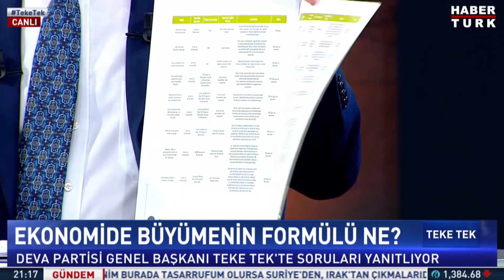Fatih Altaylı, Babacan'ın eğitim sistemi planlarını alkışladı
Eğitim sistemini baştan aşağı değiştireceğini söyleyen Ali Babacan, bu değişikliklerin neler olduğunu TekeTek programında açıklıyor.

Ali Babacan'ın söylemlerinden haberdar olmak için bizi sosyal medyada takip edin.